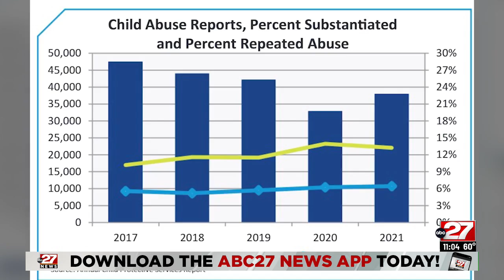Pennsylvania child welfare agencies struggling to find staff